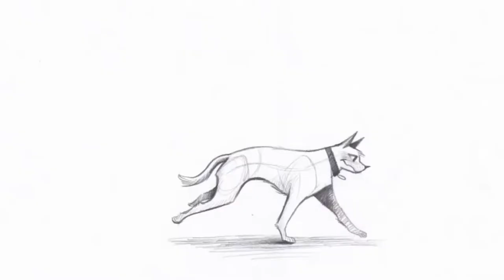Bai Huang Demo Reel 2019